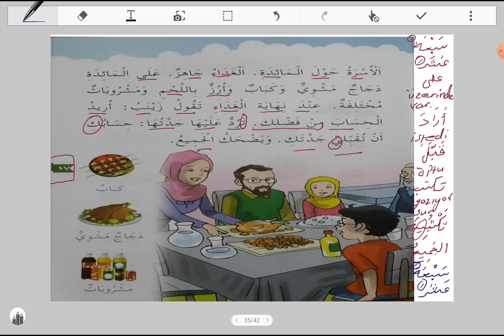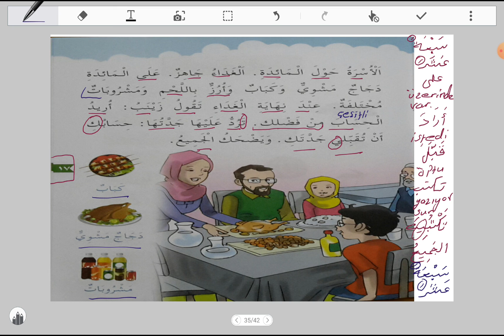Kıssalarla Arapça Öğreniyorum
Metin Okuma